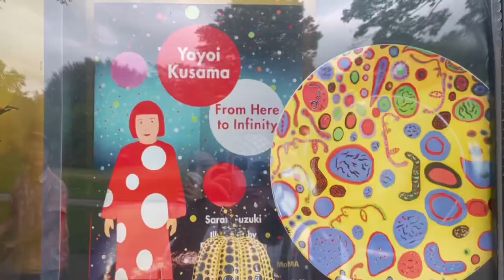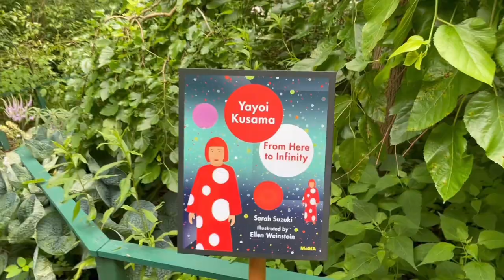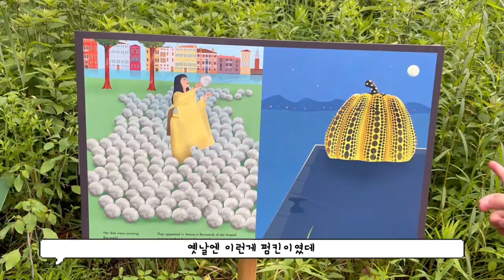🌳 쿠사마 전시 뉴욕 보타닉 가든 | Kusama, Cosmic Nature at the NYBG with kids | 원더곤본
Yayoi Kusama’s latest exhibition at the New York Botanical Garden was full of whimsical sculptures and installations made up of organic shapes with her signature polka dots! Ygon and Yvon especially enjoyed the art activities at the end, where they created their own version of a polka-dotted paper box and planted a tiny pot with cute little plants. 🌱 야오이 쿠사마의 전시가 열리는 뉴욕 보타닉 가든은 작가 특유의 재치있는 조각들과 설치작품들로 가득차 있었어요. 특히 곤본이는 직접 만드는 땡땡이 패턴 박스와 작은 식물 직접 심기를 좋아했어요.